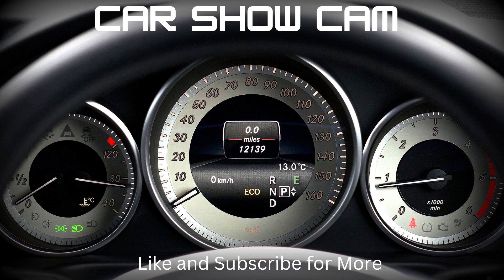2023 wings and wheels car show right cam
Dash cam video from the September 2023 Dicks Wings Wings & Wheels Cruise-In car show in Jacksonville Fl. I was late getting to this event so  missed a lot of the cars that were there.